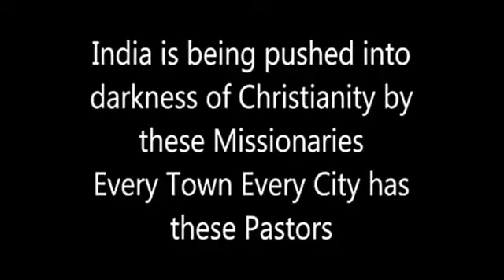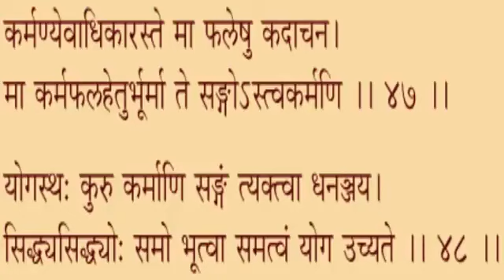ईसाइयों ने मुझे खरीदना चाहा उन्ही पादरी को घर वापसी करने के बाद बहुत भेद खोल दिया।